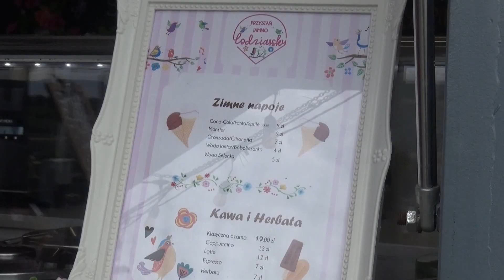Lodziarsky na Przystani w Jamnie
KoszalinInfoTV: W letnie dni nie ma nic bardziej kuszącego niż orzeźwiający lód, puszyste gofry czy aromatyczne zapiekanki. Te smakołyki oferuje Lodziarsky na przystani w Jamnie.